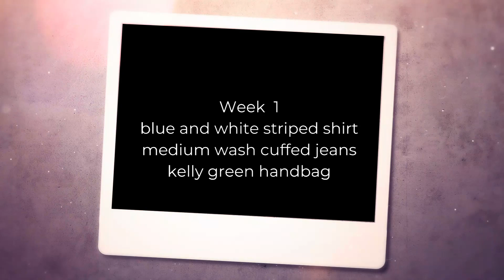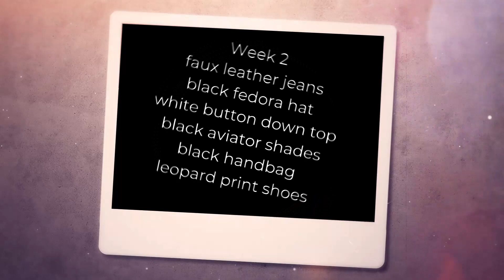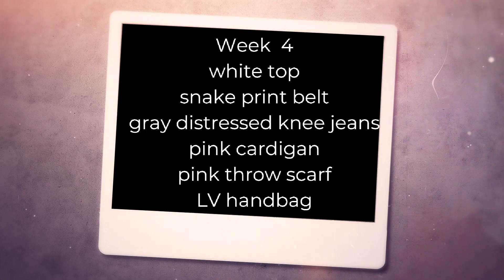Her Style My Way Challenge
I just did another Instagram Style Challenge with some amazing friends. Their You Tube & Instagram names are listed below: Be sure to check them out. Enjoy! 😊

                                              You Tube

Matilda and Belinda -   My Style Journey      ( owners of Belle Whimsy Clothing)
Mary -                          The Pouting Pensioner
Jackie -                        Jackie Blue Beauty Tips
Anne Marie –               Muttonstyle My Over 50 Fashion Life

You’ll get $10 off of your first purchase and Rakuten will also give me a credit. Trunk Club: If you use my link, you will receive $25 off of your first TRUNK. I will receive a $25 credit towards a future trunk purchase.

STITCH FIX: Stitch Fix is an online clothing subscription service. You pay a $20 styling fee where a stylist with curate a box with 5 items for you to try. If you keep 1 item, you are able to take off the $20 you’ve already paid towards buying that item. Yay! If you use my lint below, you will get $25 off of your first FIX. I will also be given a $25 credit to use. Thank you so much in advance. XO Use my link and get a $25 credit to give it a try

 POSHMARK: mature_sassy